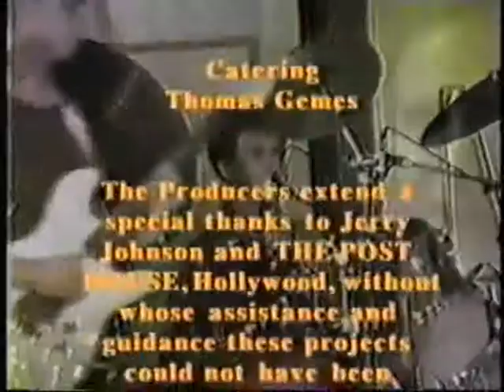Sound Mind Rockumentary Part 2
Concusion to Sound Mind Documentary